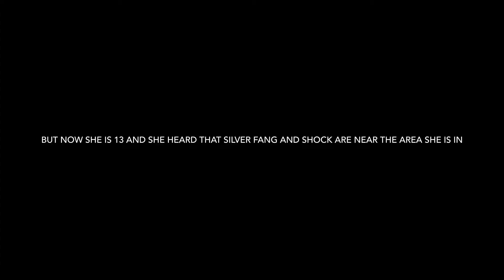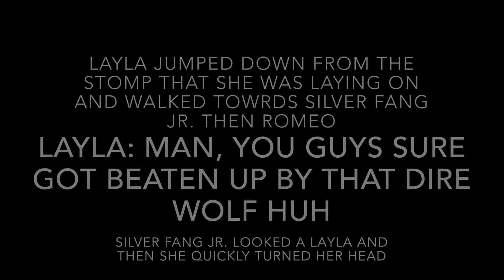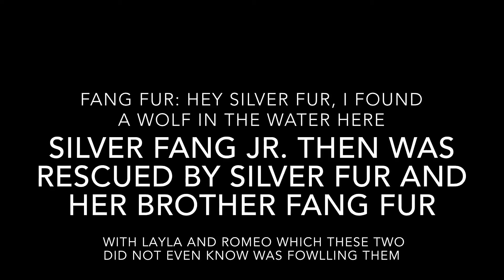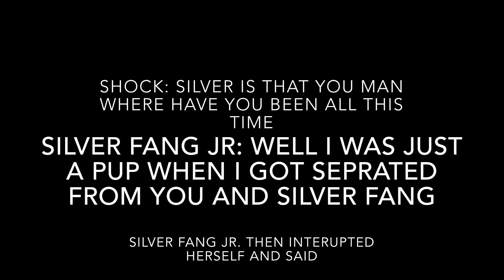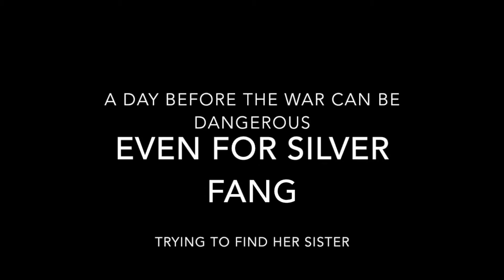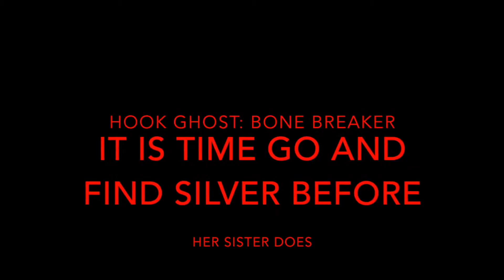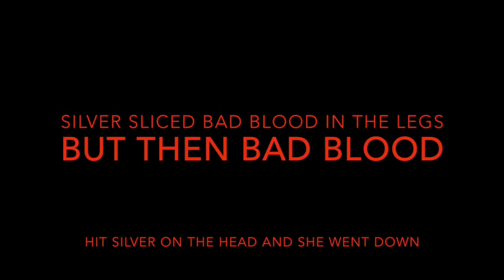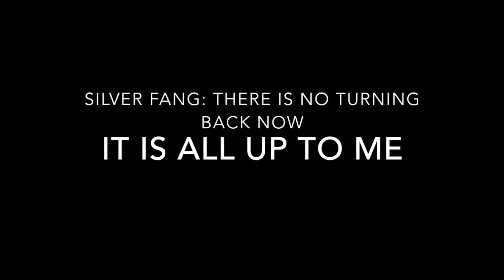WOLVES ON A ISLAND Silver fang jr. and Silver fang